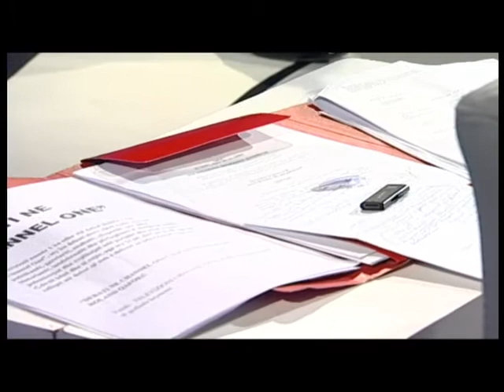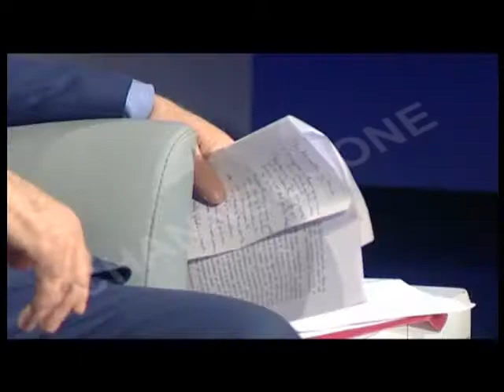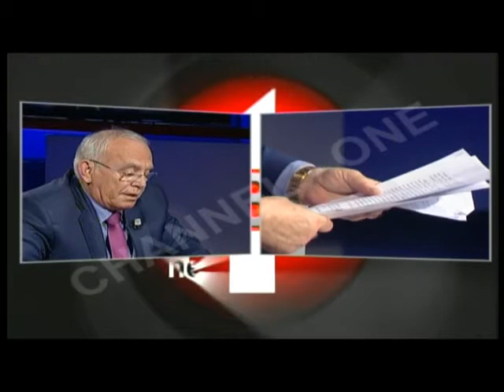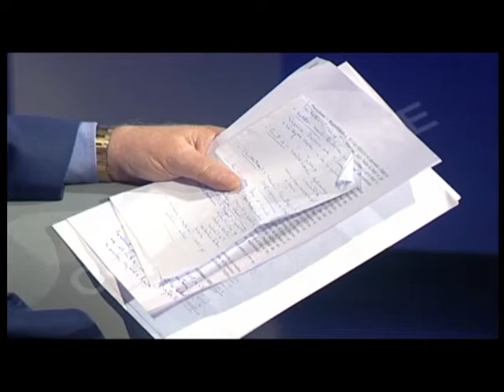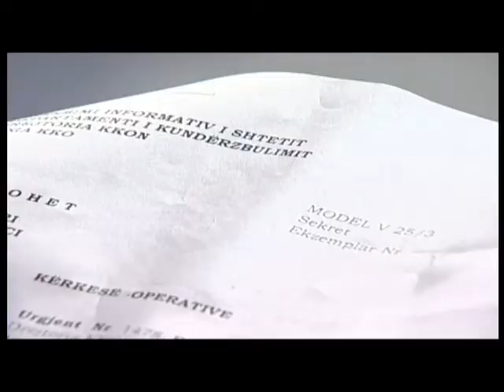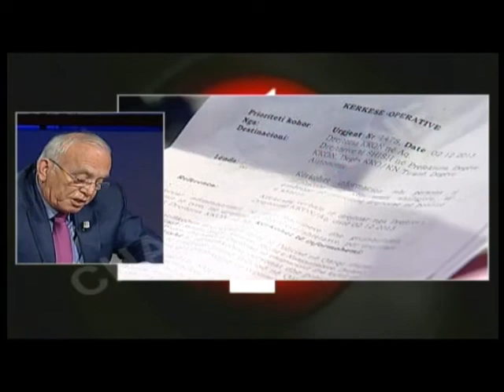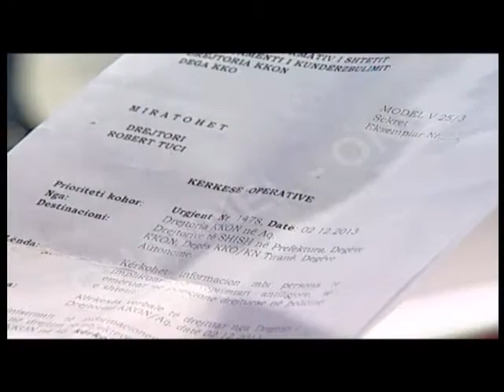Tema: "SHISH, rendi dhe siguria", nga Roland Qafoku